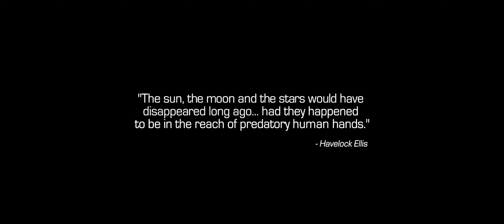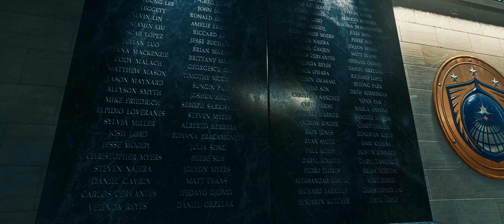Epic space mission in Europa | COD: Infinite Warfare | Enhanced | 1440p, 4K, | Ultrawide | Part 1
Hey all! Here's a new video of Call of Duty Infinite Warfare.

Since i've finished the game, unfortunately I couldn't make this until a 3 hour movie (campaign walkthrough) because the game is simply too long. So i've decided to showcase the awesome campaign missions this game has and overall, i'm very impressed by the visuals, graphics, story, etc. I think so far this is one of the best COD campaigns i've ever played. GG to Infinity Ward for making an awesome game. Sad that this game is now dead online. Yet, the awesome campaign lives on.

PC Specs:

-32GB RAM
-7TB Storage

Monitor: MSI MPG341CQR 1440P, 144HZ Ultrawide curved monitor

The gameplay has been recorded through Nvidia Geforce Experience.